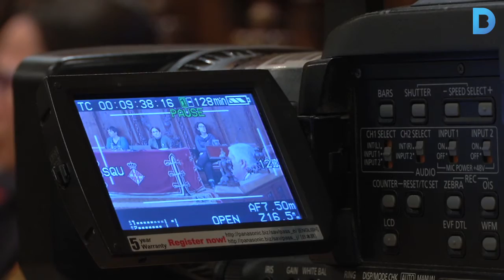Un projecte del Poble-sec contra les agressions sexistes, premi 25 de Novembre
Enguany el premi està dedicat a la prevenció de l’assetjament sexual vers les dones en els espais públics. Més informació